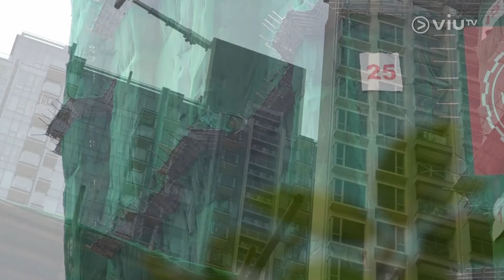2020下半年料現報復式消費 上車盤會熱賣 二手樓議價空間下調【智富通 - 樓市新觀點】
【樓市新觀點】2020下半年料現報復式消費 上車盤會熱賣 二手樓議價空間下調

疫情嚴峻期間，樓市交投淡靜，發展商都暫停推出新盤。隨着第三波疫情開始綬和，有發展商重啟新盤推出，部份新盤尺價比同區二手樓更高至一至兩成。疫情綬和後，上車盤會否繼續熱賣？相反二手樓是否會有更大議價空間？
主持：余樂明 Tin Yu
嘉賓主持：第一集團董事 - 魏深儀
嘉賓：利嘉閣地產高級分區市務經理 - 彭錦添
播放頻道：ViuTV 99台
逢星期一至五：早上11時至中午12時